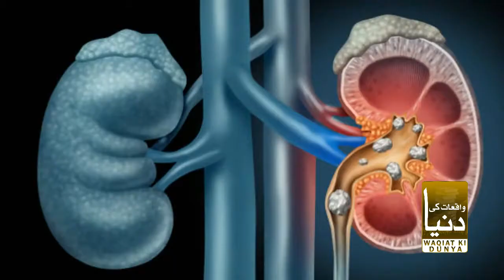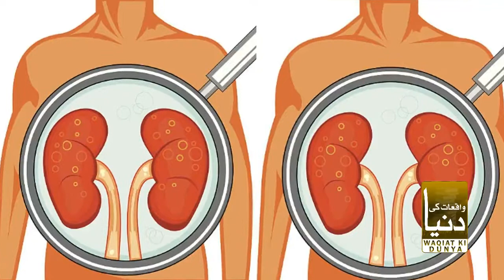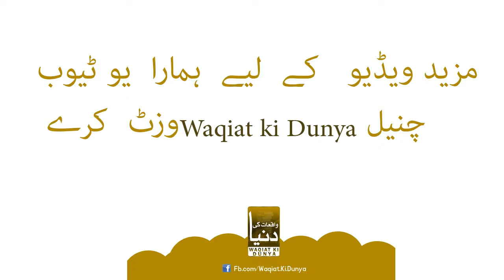Gurde Ki Pathri Se Nijaat Ka Shartiya Ilaj | How To Remove Kidney Stones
Gurde Ki Pathri Se Nijaat Ka Shartiya Ilaj | How To Remove Kidney Stones | Kidny Treatment in Urdu